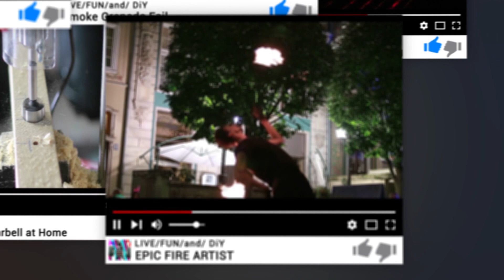Channel Trailer | LIVE FUN & DiY ►►►[2016-2017]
🔔❤️Become a [BONKERS] channel member►
(Don't forget to turn on the bell notifications!)

I'M a
Dreamer & Maker® My channel is about LIVE: nature and planet. FUN: making crazy & funny stuff. DIY: Tutorials with creative and cool ideas FOLLOW ME ←←←
SOCIAL

How to Peel an Apples the Fastest Way • Apple Hacks • Drill Press • How to Make FAIL